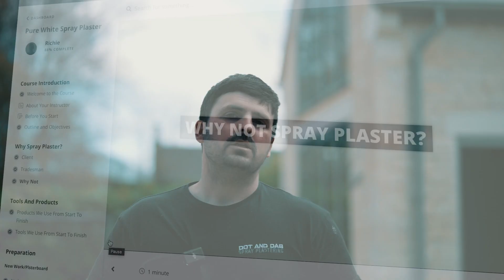On Site Spray Plaster - The Spray Coach -Graco mk5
I headed to site to see a course member from ‘The Spray Coach - Airless Spray Plaster Course

Luke had already had some training elsewhere but other members of his team have had my in depth training .. this led to alot of mixed information and questions.. so i headed down to make sure everyone was clean on how and why we use my system, strategy and methods !